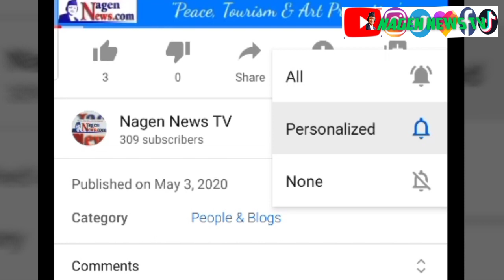अाजकाे १० प्रमुख समाचार, गगन थापा, काङ्ग्रेस,बजेट, सेना, भारत, ट्रम्प, फुटबल,काेरना अपडेट।